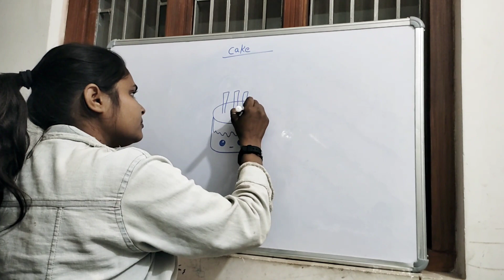How to dar a cake drawing for kids step by step by anjalisrts